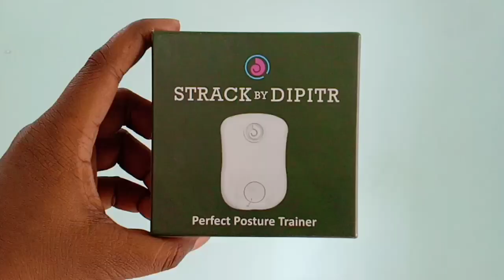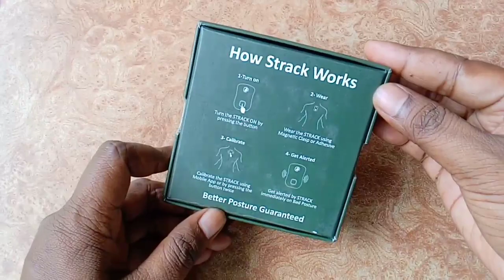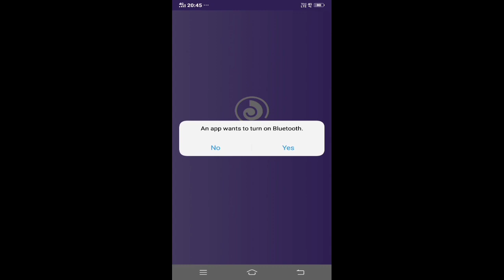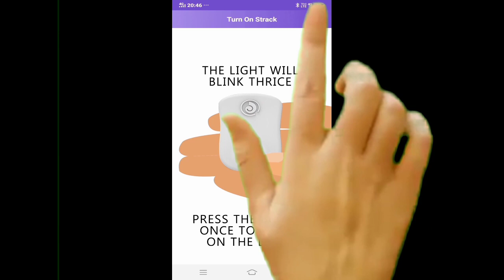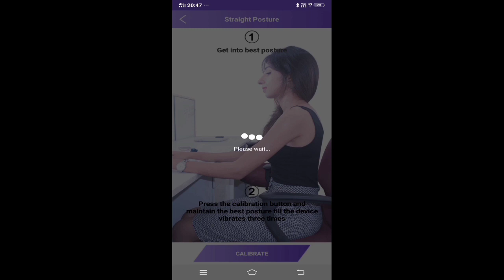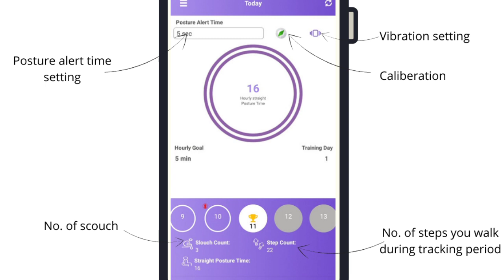Smartest Posture Corrector Device: Strack, fix Neck Pain Now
Strack posture corrector alerts you when you come to wrong posture of forward head bending when working with a computer. This will track your posture and hence train you the correct way of sitting.

(Amazon)

Chapters:
0:00 Introduction
1:13 unboxing of Strack smart posture corrector
2:04 How to use Strack in office
3:16 How to setup Strack
5:14 How Strack is different from other posture correctors